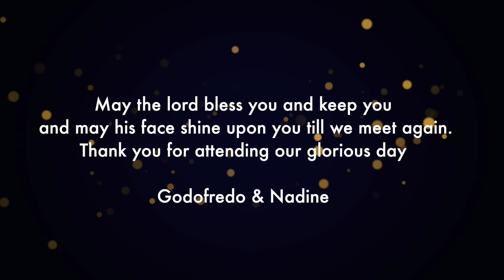Thank you message Godofredo Nadine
Marriage between Godofredo and Nadine in London July 2022